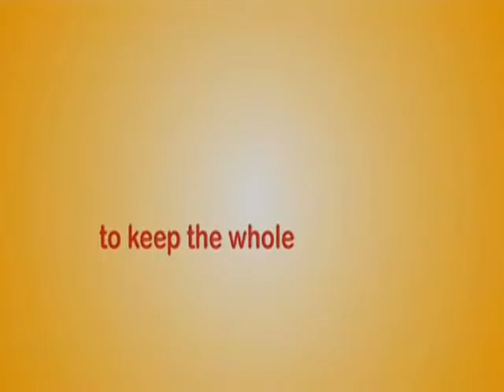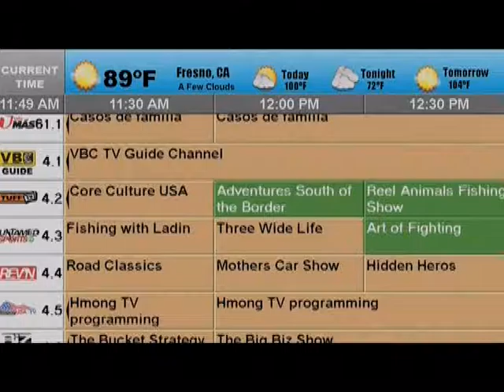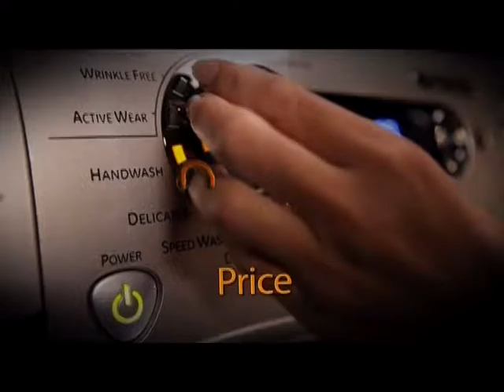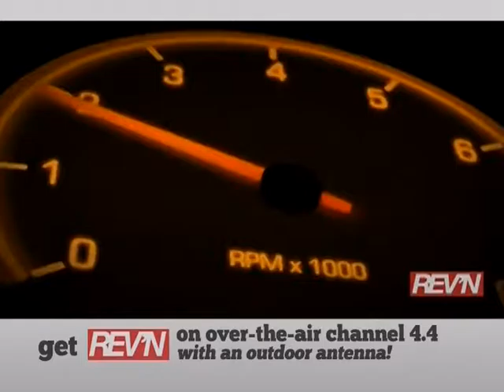2016 09 21 EP 1113 DON SCORDINO